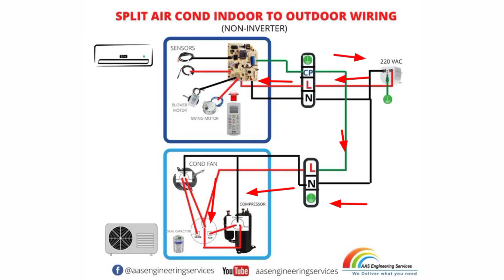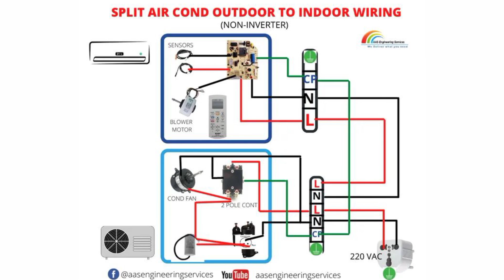SPLIT AC WIRING CONNECTION|SPLIT AC WIRING DIAGRAM IN HINDI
I am Muhammad Asif Nadeem CEO of AAS Engineering Services, Islamabad. I have more than 30 years experience in the field of electrical technology. I have performed in all cadres of my technical line i.e. worker, mid level supervisor and senior supervisor. I also worked as HVAC Supervisor in a reputed vocational training institute. We are providing services of Home Appliances Repair in Sector G-13, Islamabad.

Today in this video we will explain about Split AC Wiring Connection because some of users are confused regarding Electrical Wiring of Split AC and Split AC Wiring Diagram in Hindi.

We will also learn about following aspects / parameters in this video tutorial on Split AC Wiring Diagram in Hindi.

Please follow us on the Facebook also on below link:-

We hope this video on Split AC Indoor to Outdoor and Otdoor to Indoor Wiring will be helpful for all